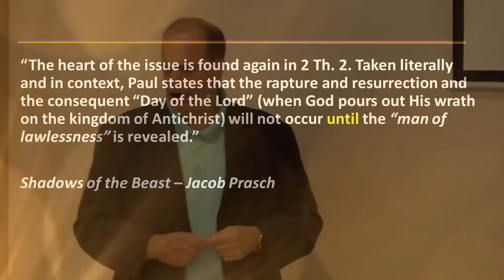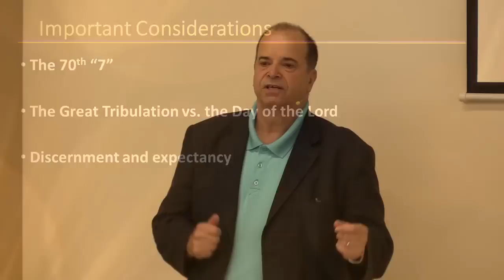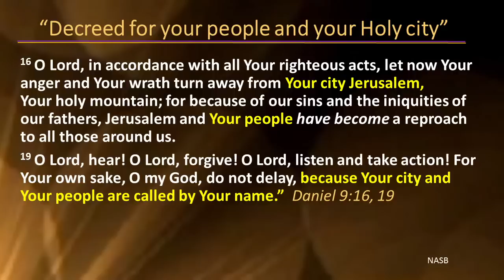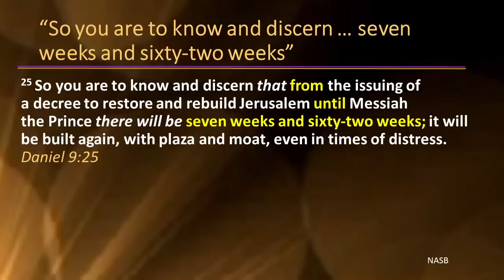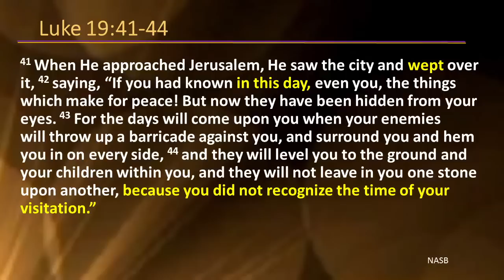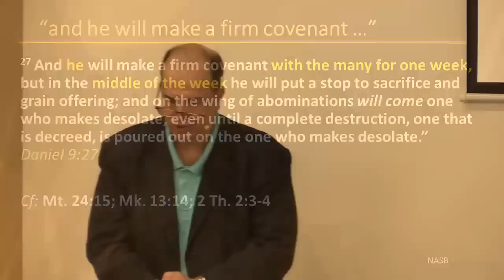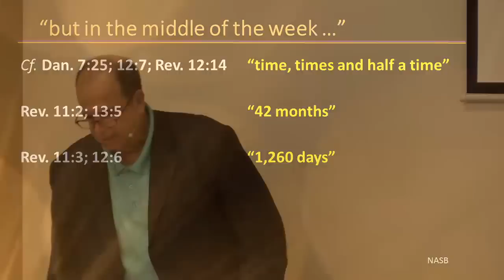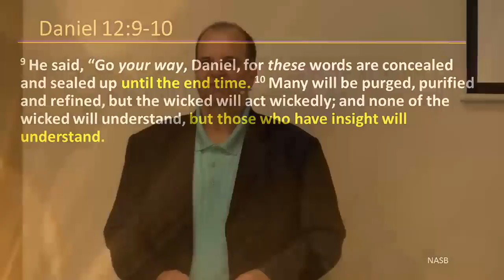2016 08 28 Pastor Mike Clapham PTS "The Day of the Lord Part 8: The 70th '7'"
Pastor Mike explores the 70 "7's" referred to in the Book of Daniel and it's prophetic significance as to the appearance of the Prince that shall come, and his moves against God's chosen people in the End Times.  Special focus is spent on Daniel, Chapter 9 and related verses that discuss the "Weeks of Years" which even predicted the point at which the Messiah would enter Jerusalem and be "cut off."

Mike looks at the the timing of the Rapture of the church, the "snatching away" or "harpazo" in regards to these passages, especially those parts dealing with the man of lawlessness.  Make sure not to miss this message, and feel free to engage in conversation on this issue in the comment section below!